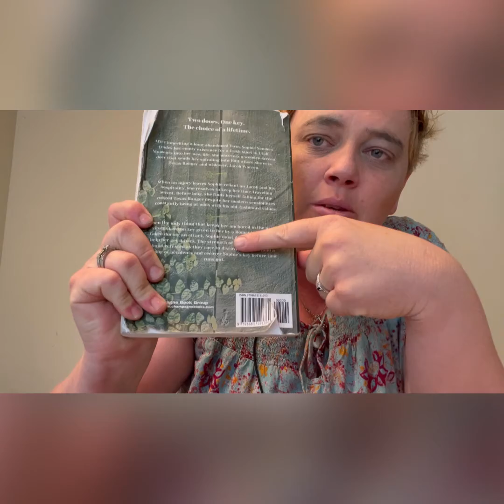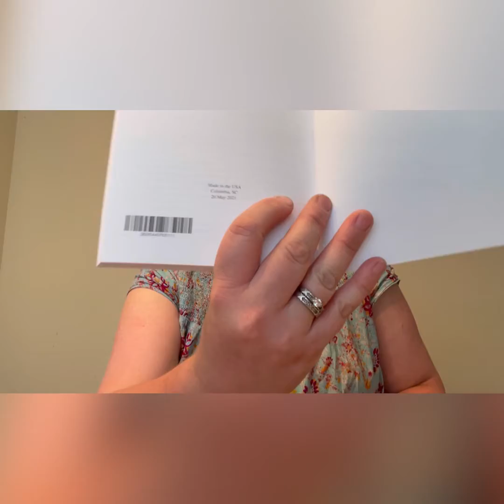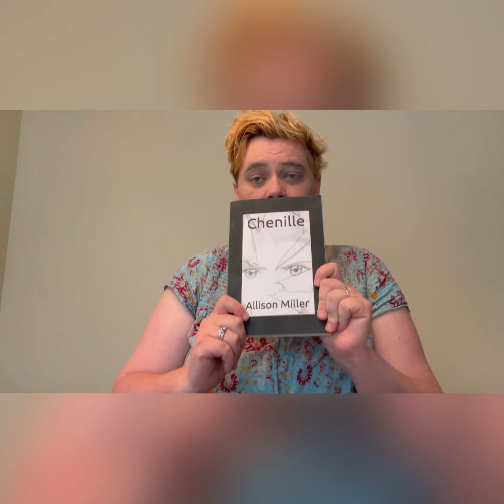Low Budget Review for Sophie’s Key